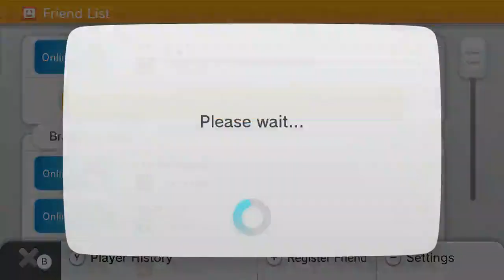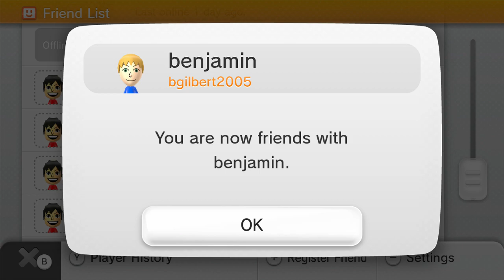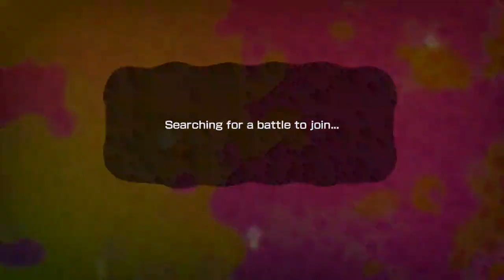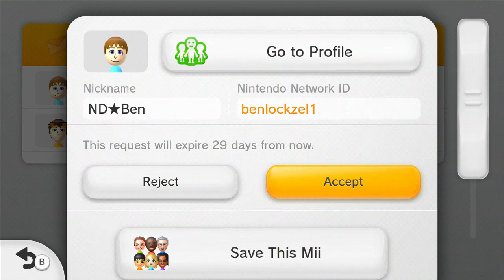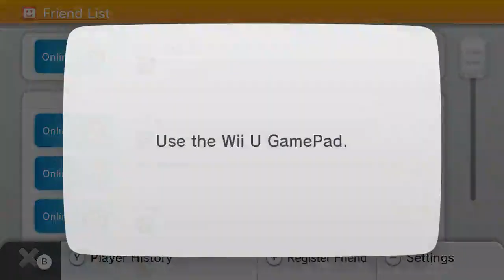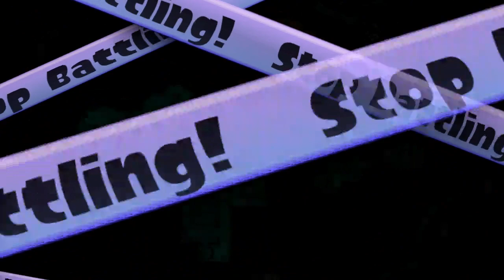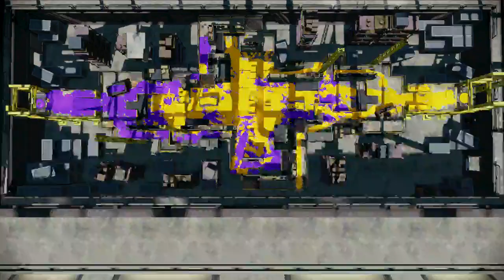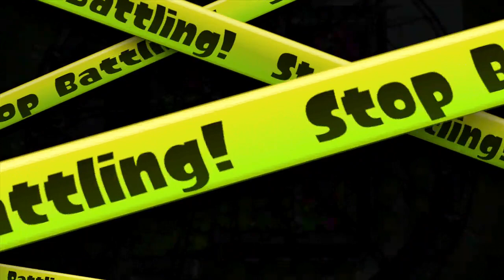Nintendo Splatoon Live stream: Splatfest Spongebob V Patrick On Alt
Splatfest :D   splatfest is a event from nintendo for the game Splatoon. The goal is to turf as much as possible to win the match.
I have chosen for team spongebob.  Who did you pick ?

Discordnr=6907

All right are reseverd by Nintendo